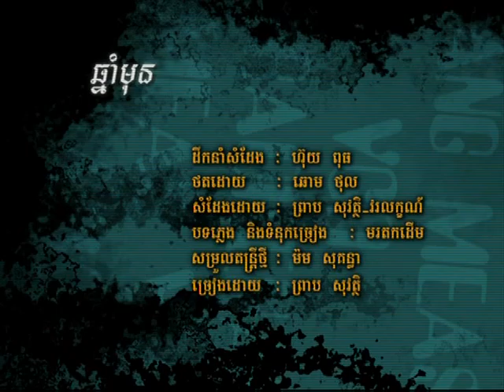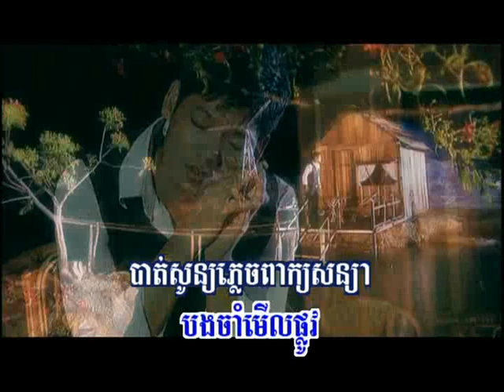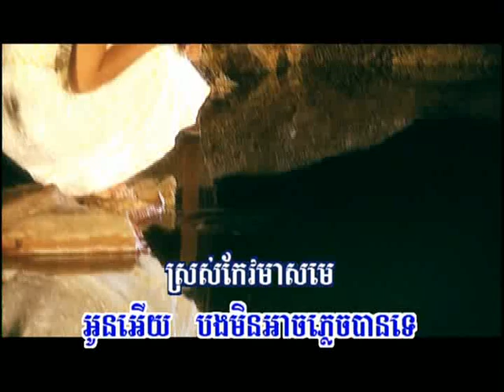Chnam Mun (Karaoke)